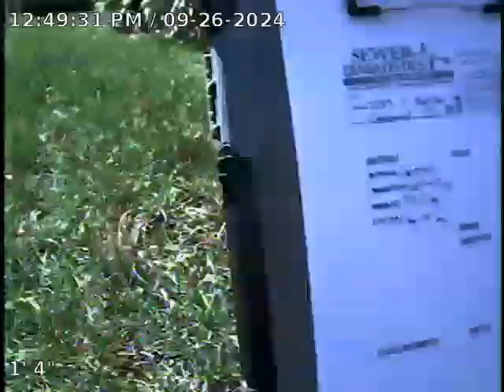S Harrison Way Sewer